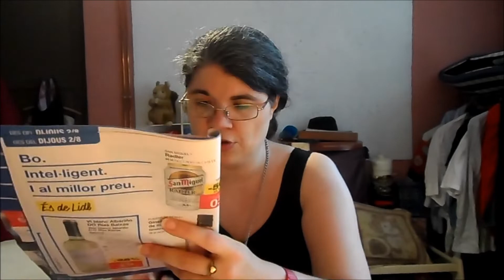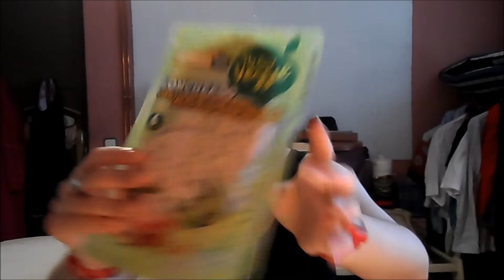Lidl | Mejores productos en oferta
Os Traigo un nuevo video de compras, unas del catálogo y otras sorpresa.
Este supermercado siempre me sorprende, como tiene buenos precios, siempre acabo comprando algo inesperado.
Recordad que las ofertas son: lunes, jueves y sabado.